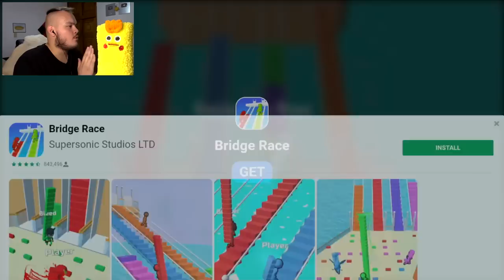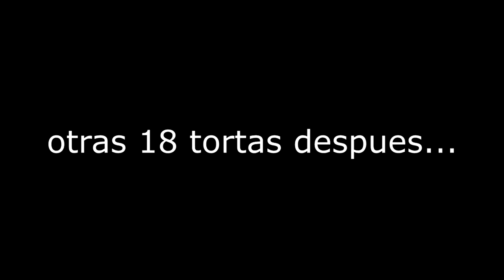el poder de la sombra #2